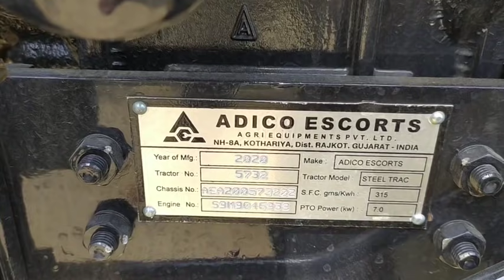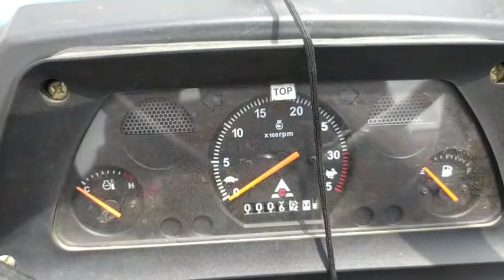tractorandfarming SteelTrac 15 Mini 2WD Tractor | Full Specifications features and overview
New model 2020 Full features and look  around 15 hp tractor